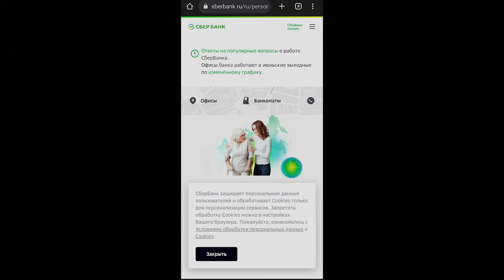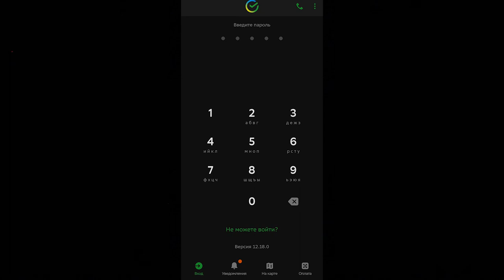Как установить приложение Сбербанк Онлайн в 2022 году